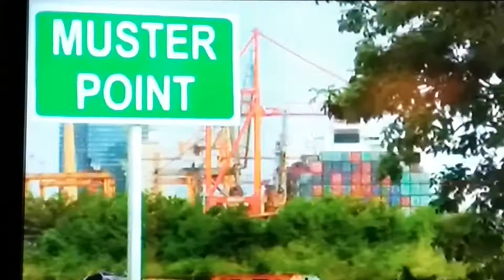TRINIDAD AND JAMAICA FLOODED WITH, GUNS AND DRUGS! WOW!!😲P2 FEB 19, 2018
Stand for something are die for nothing